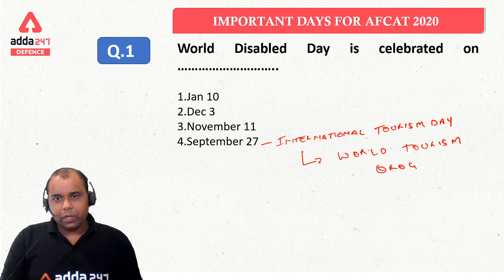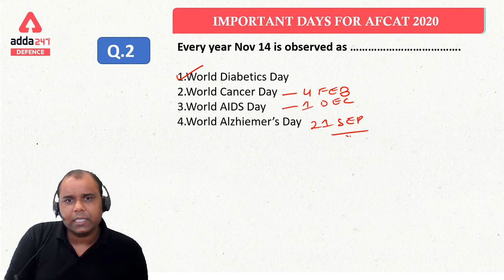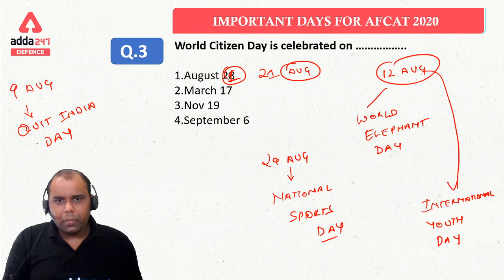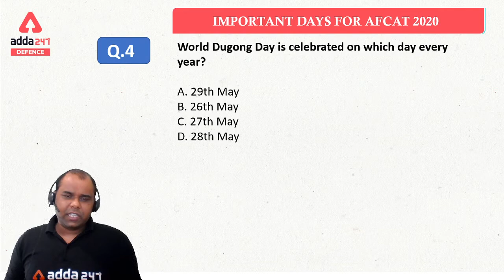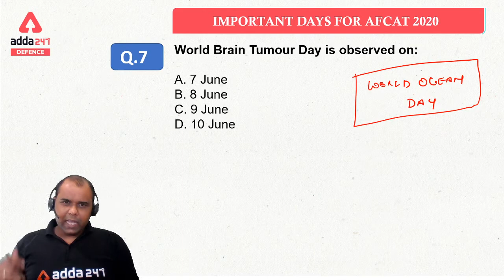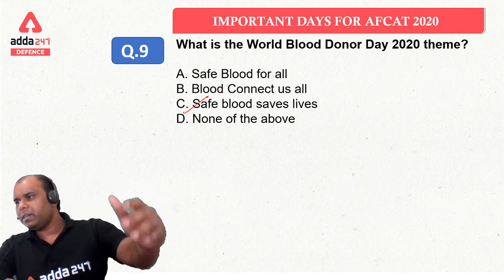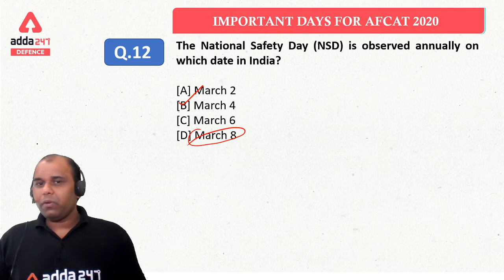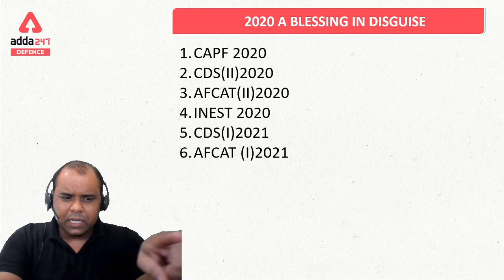Important Days and Themes Of 2020 | General Awareness | AFCAT (2) 2020 Preparation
Get PDF File: -
Special Paid Batch for You: -
Use Code-JUNE60
AddaKaamyaabiKa
Important Links: -
Defence Adda247 Live Classes Schedule: -
08:00 AM - CAPF (AC) 2020_General Science
09:00 AM - All Defence Exams_ Advance Maths
10:00 AM - CAPF (AC) 2020_English
11:00 AM - CAPF (AC) 2020_General Knowledge
02:00 PM - DRDO (MTS) _General Studies
03:00 PM - DRDO (MTS) _Reasoning
06:15 PM - AFCAT (2) 2020 _English
07:15 PM - AFCAT (2) 2020 _GS
08:00 PM - AFCAT | CDS | INET | CAPF_Maths